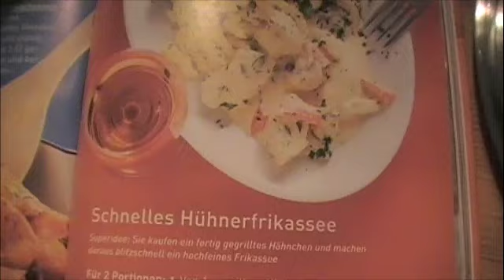Germany5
This is why I love my new home.  Europe is an amazing place.